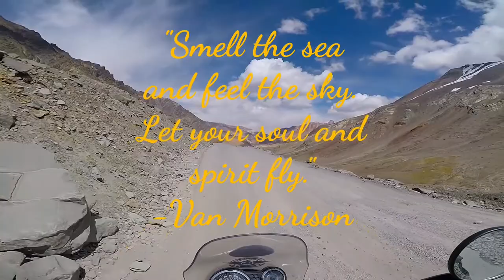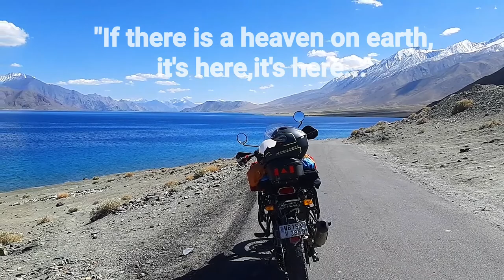KOLKATA TO LADAKH (Solo) | Royal Enfield Himalayan | BIKE RIDE | TRAILER -2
This video highlights a few of the numerous memories that I encountered during my Ladakh Ride from my home town, Bhadreswar in the month of September 2019. I hope you will appreciate this.

Category
Travel and Events
Licence